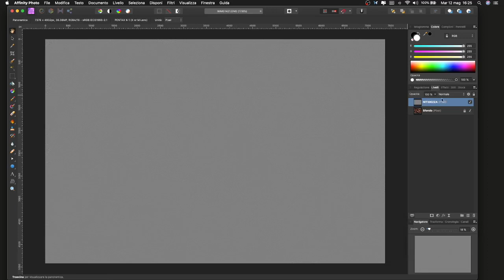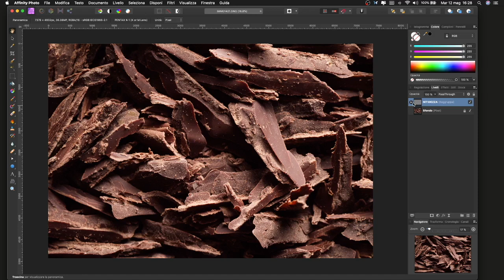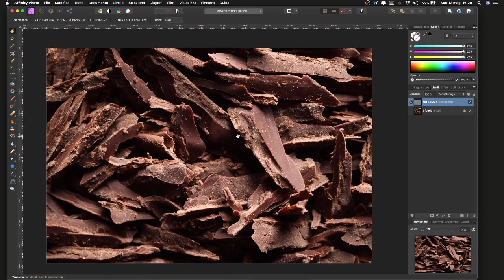#6 Filtro nitidezza senza Camera Raw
In questa breve pillola vedremo come aumentare la nitidezza di un'immagine senza intaccarne i dati, ma con l'uso di un filtro presente in Affinity Photo...il tutto in pochi minuti!